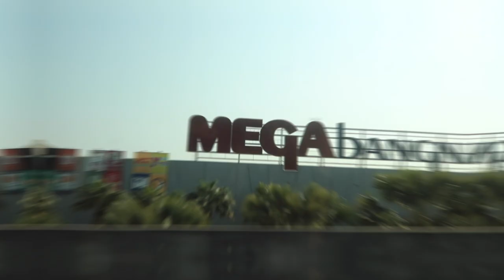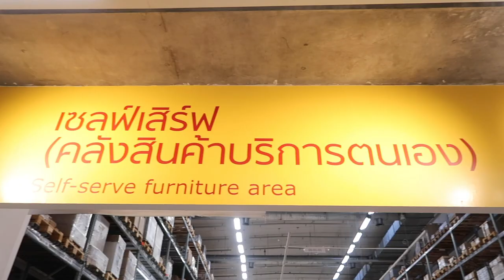ชีวิตหนอ! กว่าจะได้ Walk in closet แบบกัน อรรถพันธ์ | มาเล่นGUNเถอะ EP.5 [Eng Sub]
เมื่อกัน อรรถพันธ์อยากจัดการกับปัญหาเสื้อผ้าล้นตู้ด้วยการทำ Walk in closet แบบเล็กๆ แต่งานนี้มีงงตั้งแต่เริ่มเลือกไม้แขวนและราวเลยจ้า กันจะรอดหรือไม่ ไปดูกันเลยจ้า